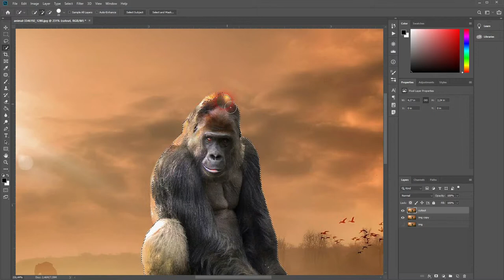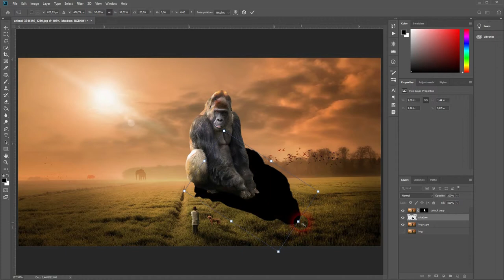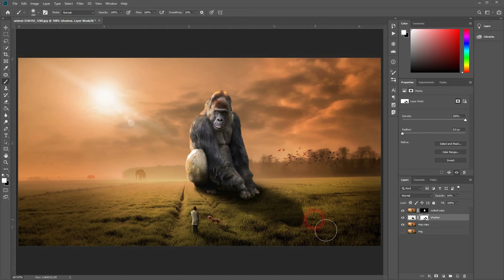An easy way to create a shadow in Photoshop (Tutorial)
A simple way to create shadows in Photoshop.